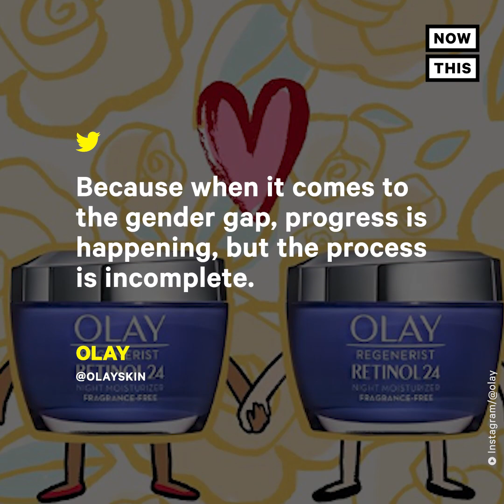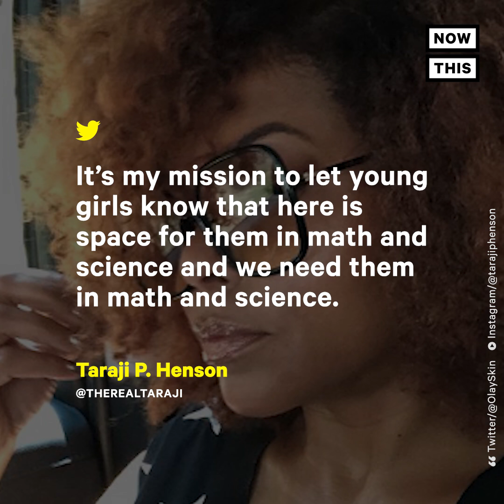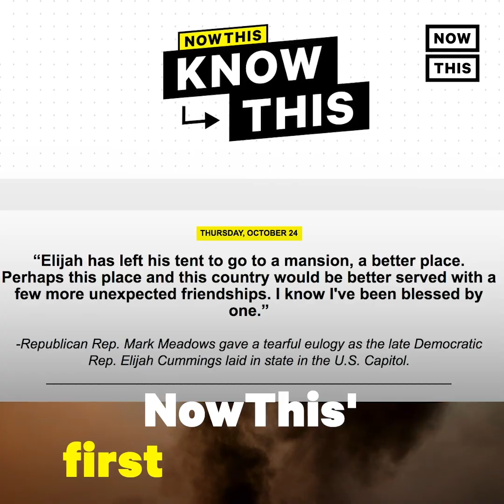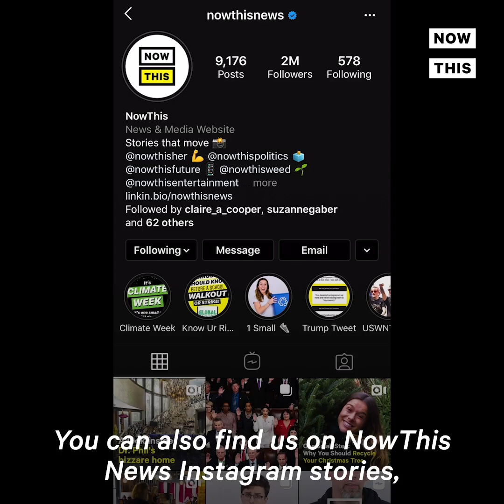Olay Launches Make Space for Women Super Bowl Campaign | NowThis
This space-themed Olay commercial supports girls in STEM.

In US news and current events today, Olay has launched a Super Bowl ad campaign that will instantly help girls in STEM. Olay teased a portion of its Super Bowl LIV ad, called 'Make Space for Women.' It features five stellar women, including astronaut Nicole Stott, Busy Phillips, Lilly Singh, Taraji P. Henson, and Katie Couric.

The ad aligns with Olay’s campaign benefitting Girls Who Code, an organization that helps girls thrive in STEM. For every tweet featuring MakeSpaceForWomen, the brand will donate $1 to the org, with a cap at $500k.

Olay says the space-themed commercial was inspired by the first all-women space walk in 2019. Tweets are already being counted, but many are anticipating the full Make Space for Women ad on game day.